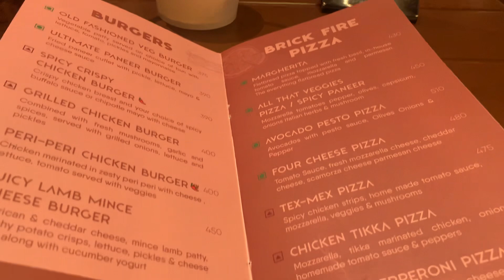Rs. 180 for an Ice Cream Scoop at Amy’s Cafe, Khajaguda, Hyderabad 🍨